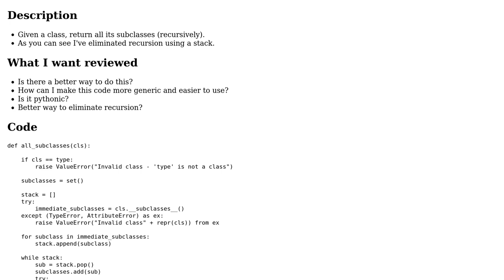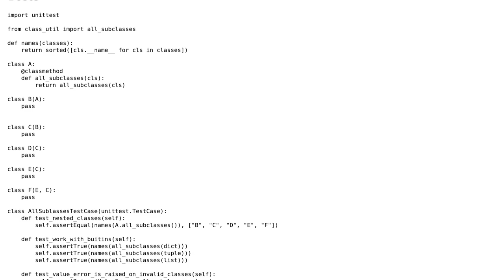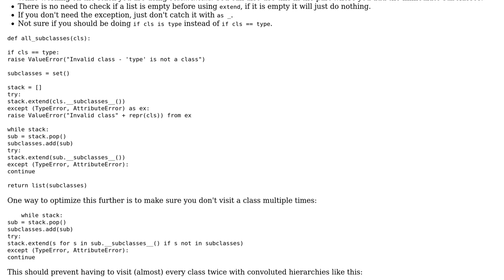Code Review: List subclasses of a class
With thanks & praise to God, and with thanks to the many people who have made this project possible! | Content (except music & images) licensed under CC BY-SA | Music | Images & others | With thanks to user Toby Speight user Graipher user bhathiya-perera and the Stack Exchange Network Trademarks are property of their respective owners. You are responsible for your own actions.